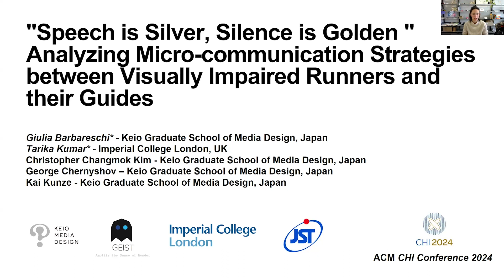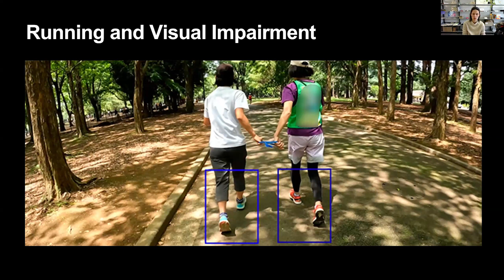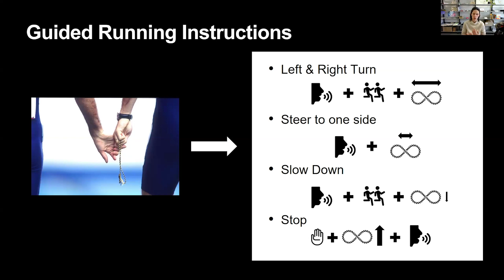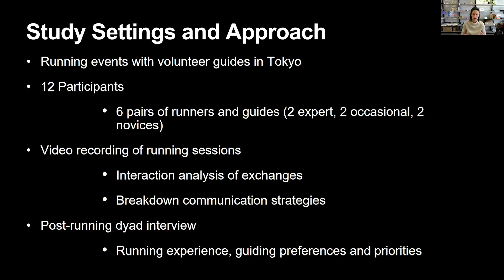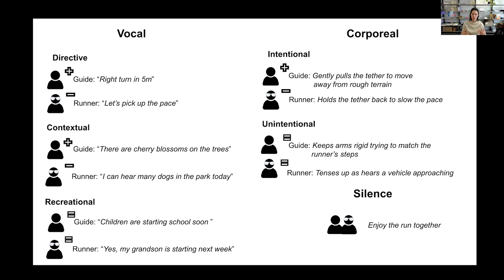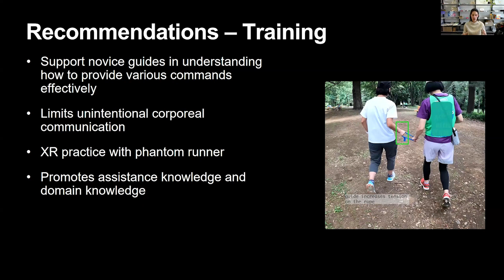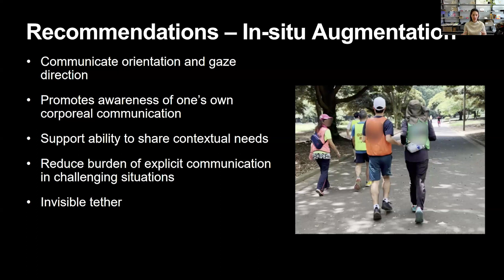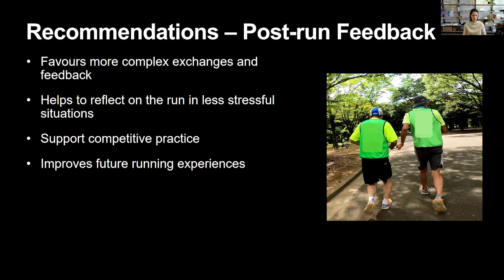"Speech is Silver, Silence is Golden " Analyzing Micro-communication Strategies between Visually ...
Giulia Barbareschi, Tarika Kumar, Christopher Changmok Kim, George Chernyshov, Kai Kunze

Session: Highlight on Health

Running and jogging are popular activities for many visually impaired individuals thanks to the relatively low entry barriers. Research in HCI and beyond has focused primarily on leveraging technology to enable visually impaired people to run independently. However, depending on their residual vision and personal preferences, many chose to run with a sighted guide. This study presents a comprehensive analysis of the partnership between visually impaired runners and sighted guides. Using a combination of interaction and thematic analysis on video and interview data from 6 pairs of runners and guides, we unpack the complexity and directionality of three layers of vocal communication (directive, contextual, and recreational) and distinguish between intentional and unintentional corporeal communication. Building on the understanding of the importance of synchrony we also present some exploratory data looking at physiological synchrony between 2 pairs of runners with different level of experience and articulate recommendations for the HCI community.